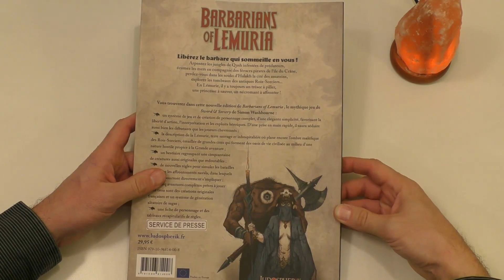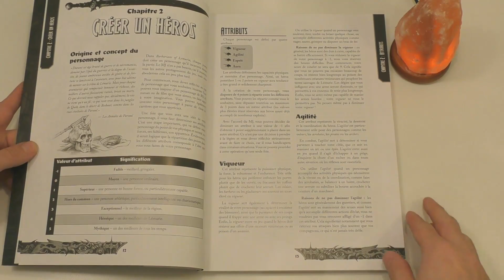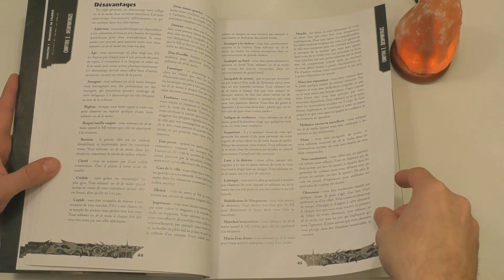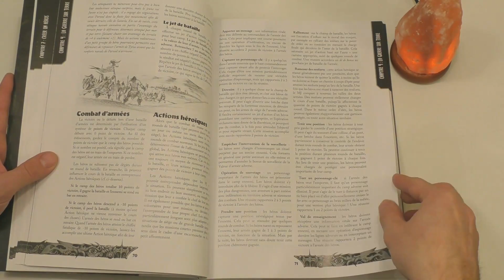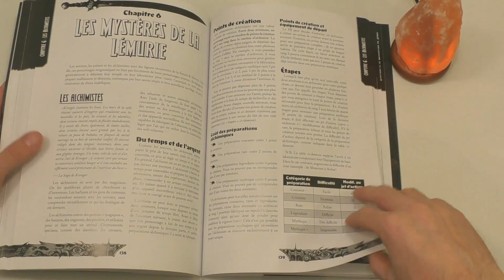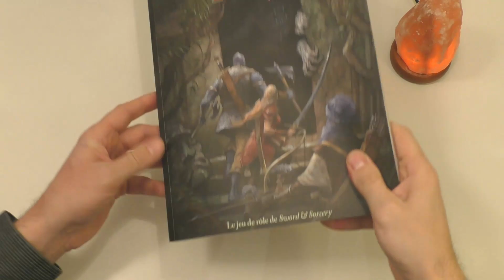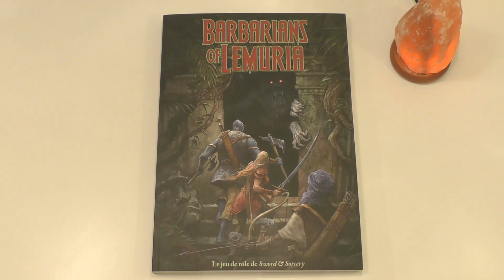Ouverture Ludique - Barbarians of Lemuria, Edition Mythique